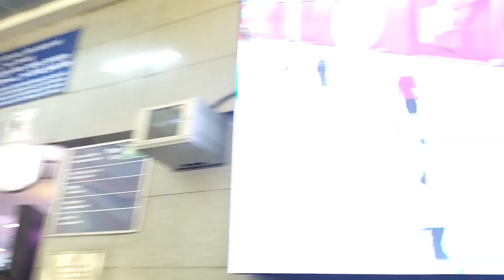prachin Hanuman Mandir Connaught place new delhi (प्राचीन हनुमान मंदिर कनॉट प्लेस नई दिल्ली) 🙏🏻🙏🏻🙏🏻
prachin Hanuman Mandir Connaught place new delhi (प्राचीन हनुमान मंदिर कनॉट प्लेस नई दिल्ली) दर्शन नहीं हुए।।🙏🏻 🙏🏻